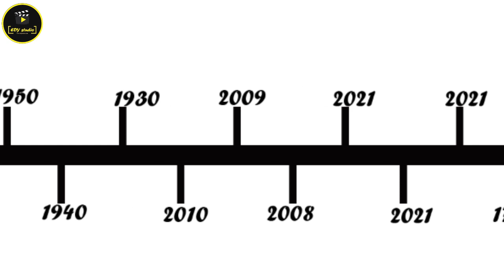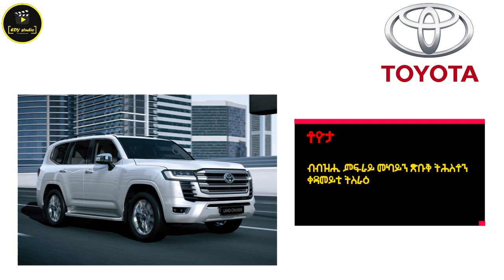History of Cars in tigrinya | EDY studio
Hi everyone in this channel we make creative videos about;
👉 Green screen and Visual effect
👉Film making
👉3D animation
👉 Cinematography
👉 After effects & Premier pro
👉 Photoshop & illustratior